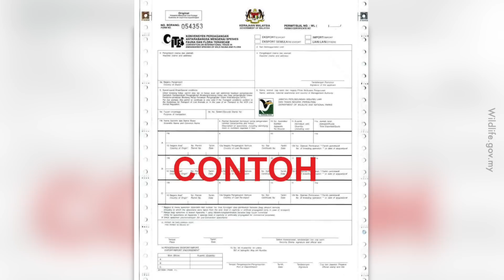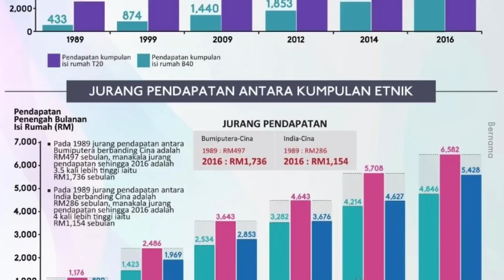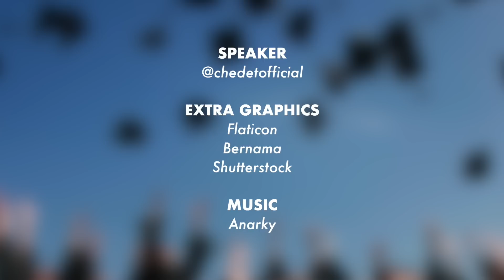Kenapa Pelajar Bumiputera Masih Perlukan Bantuan?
Menjawab persoalan salah seorang pelajar matrikulasi tempoh hari.